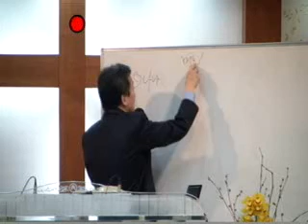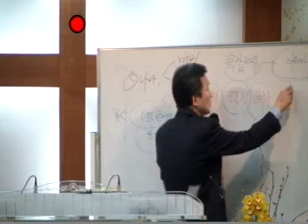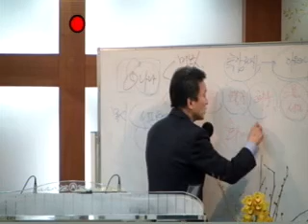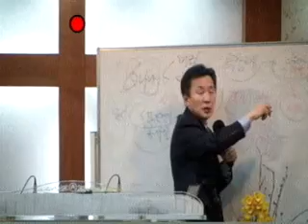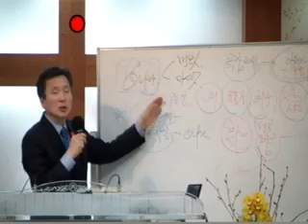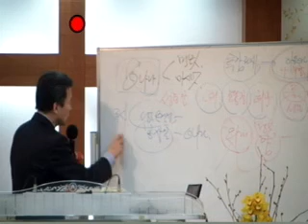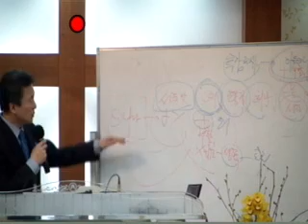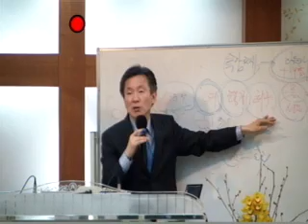20140219 수요예배